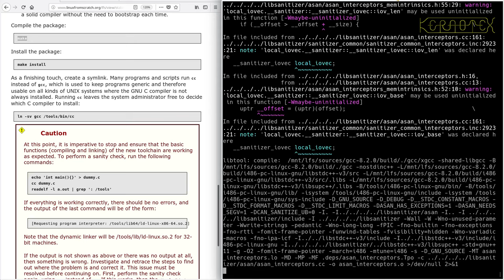LFS on an Intel i486 Episode 33 - 5.10. GCC-8.2.0 - Pass 2 (m)